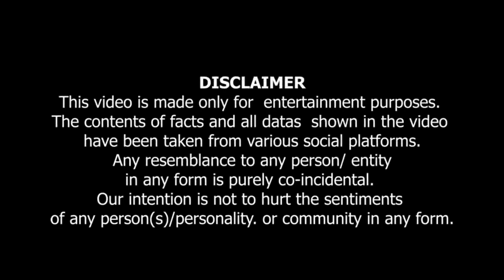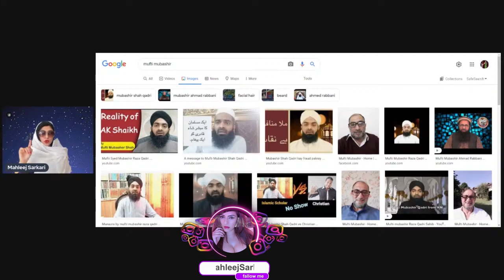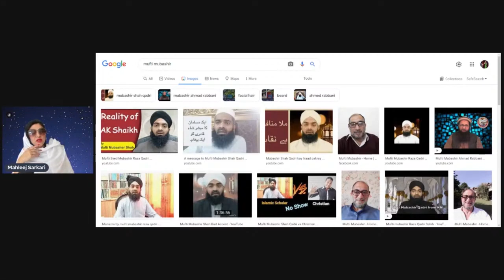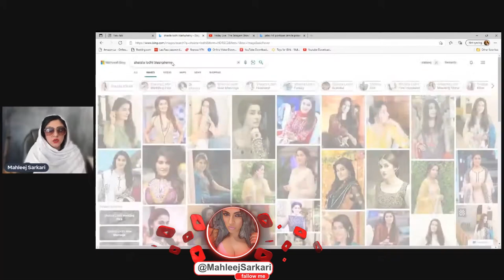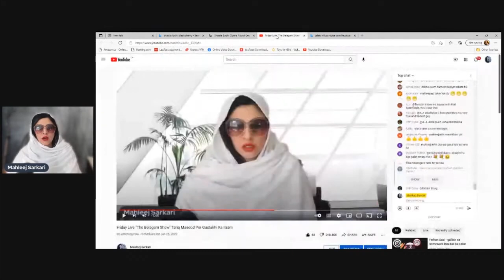Mullah Munafiq Khatmenabuwat Jhootey Rasool Per Emaan Lay Aye.